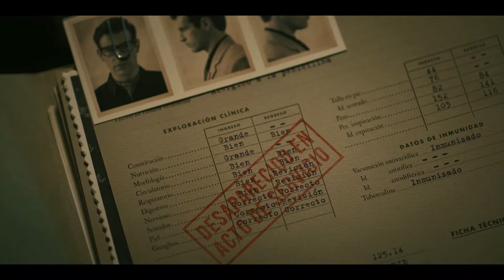García! 2022 Teaser Oficial Legendado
García! 2022
Teaser Oficial Legendado em português Br.
1ª temporada, 6 episódios.
Artistas: Francisco Ortiz, Veki Velilla, Emilio Gutiérrez Caba e Silvia Abascal.

Sinopae: Um super espião criogenicamente congelado dos anos 60 lançado na moderna Madrid.